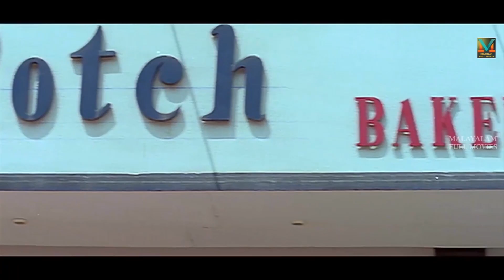" ഈ അച്ഛൻ കത്തനാരാവേണ്ട ആളല്ല പോലീസ് ആവേണ്ട ആളായിരുന്നു.."| ഒരടിപൊളി സീൻ | Mark Antony | Suresh Gopi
"A cool scene". | Mark Antony | Suresh Gopi

Mark Antony is a  Indian Malayalam film, directed by T. S. Suresh Babu and produced by Safeel and Minraj. The film stars Suresh Gopi, Divya Unni, Janardanan and Lalu Alex in lead roles. The film had musical score by Berny-Ignatius.This Movie isSuper Hit movie in that year. The story , The two prominent families in town, that of Pareil Pappu’s (Janardanan) & that of Mampalli Chackappan’s (V.K. Sriraman), were always at loggerheads, with most conversations resulting in fisticuffs. Pappu’s dreaded nephew Antony (Suresh Gopi) poses a constant headache for Chackappan, but Chackappan’s daughter Nimmy (Divya Unni) & Antony fall in love. Chackappan & Pappu forget their differences & unite, but soon after, Pappu is shot dead by a mysterious sniper & Antony sets out to find the killer.